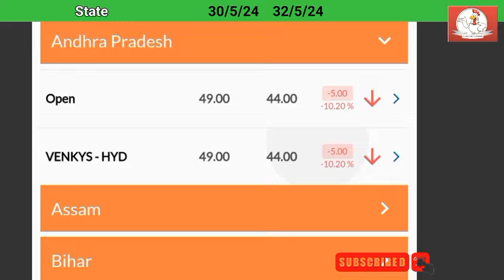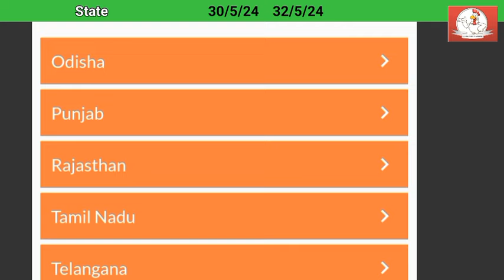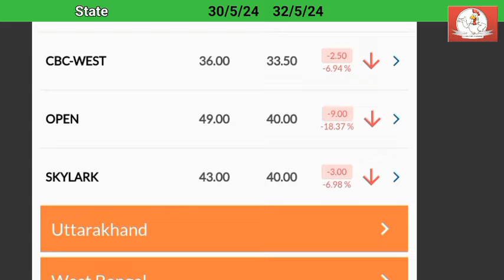Broiler Chicks Rate | ଛିଆ_ଦର चूजों_दर | Dt-31/05/2024